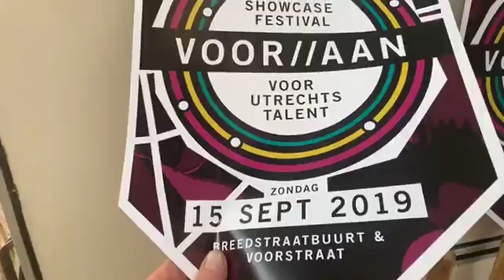Het showcase festival Live Utrecht Netherlands 2019 roadtrip lifetime